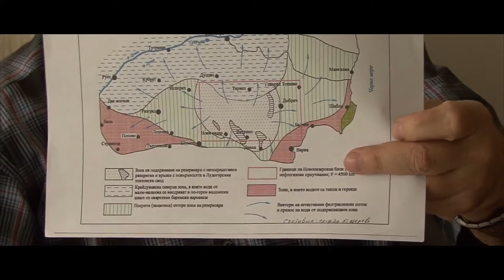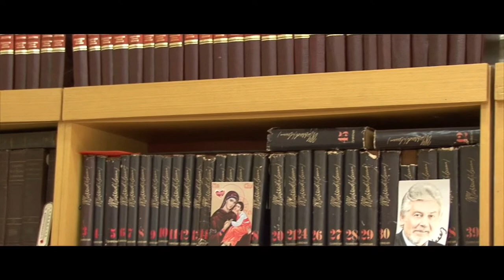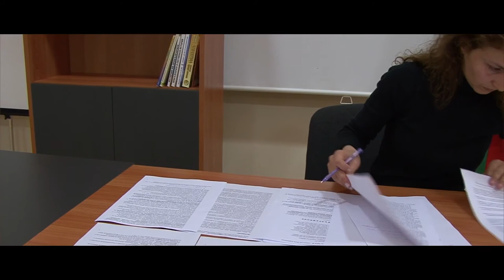Фракинг на общественото мнение в България